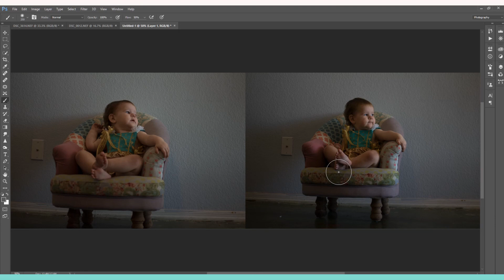Motivation Monday episode 1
Monday's don't suck, attitudes do. Monday's are the perfect day to set goals, and set the standard for the week!